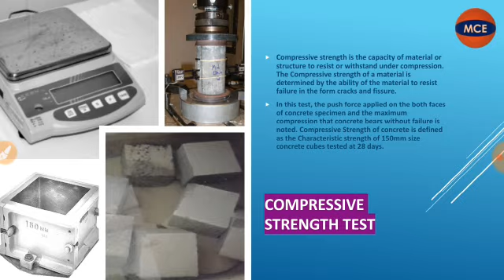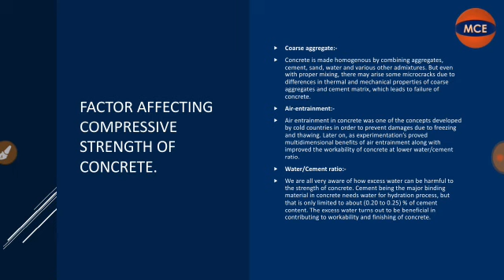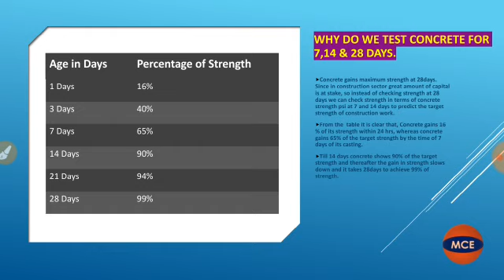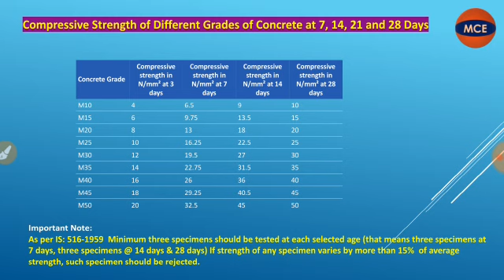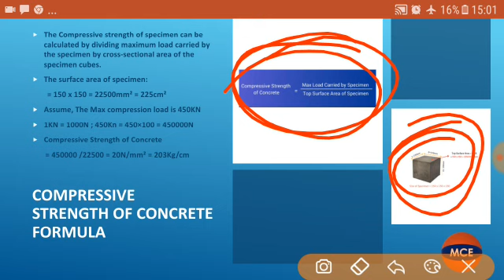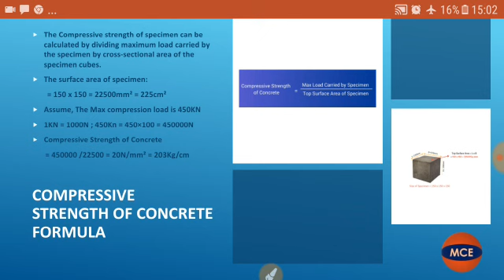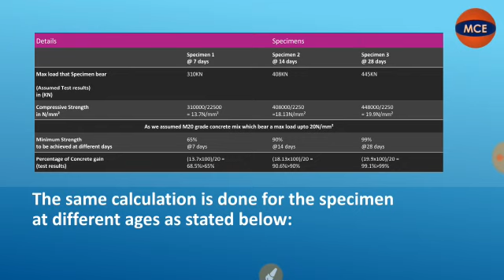Compressive strength Test || Detailed